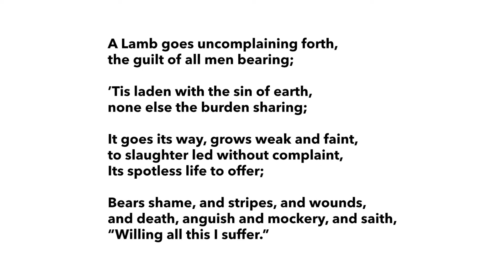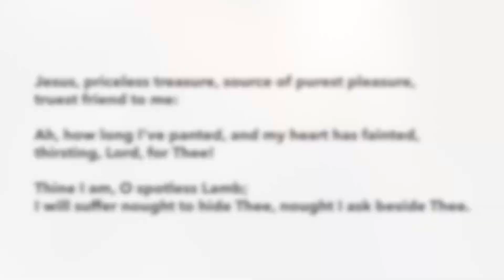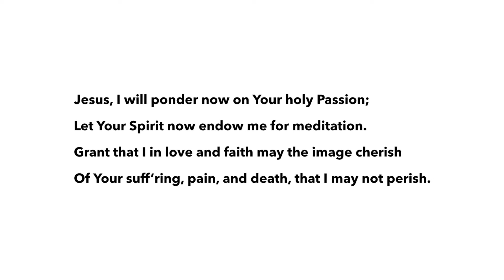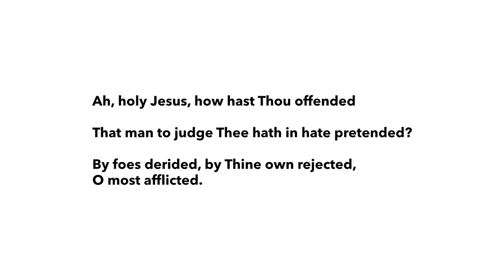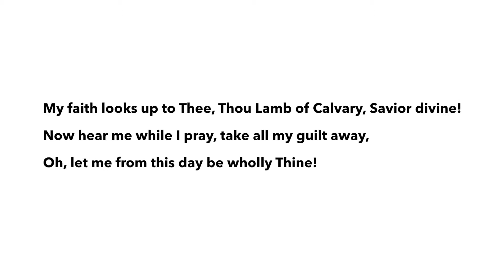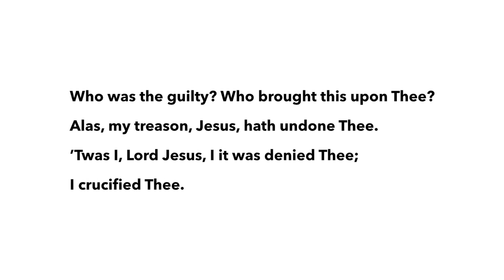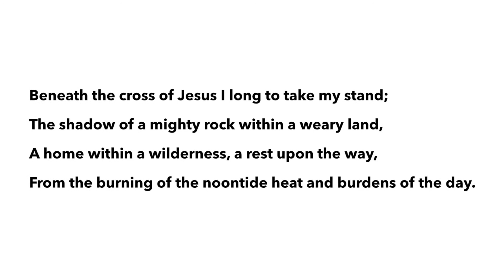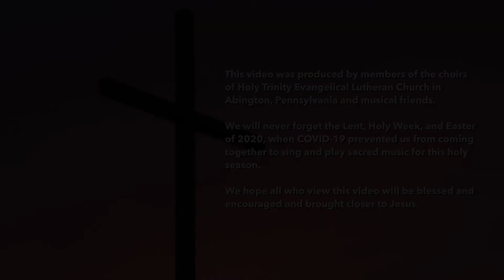A Reading of the St. Matthew Passion with Musical Interludes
The COVID-19 pandemic of 2020 prohibited churches from meeting together for worship during one of the holiest seasons, Lent, Holy Week, and Easter. As a way to enter into the Passion of Christ with the traditional readings and music, members of the choirs of Holy Trinity Evangelical Lutheran Church in Abington, PA and musical friends produced this video themselves.

We hope all who view this video will be blessed and encouraged and brought closer to Jesus.